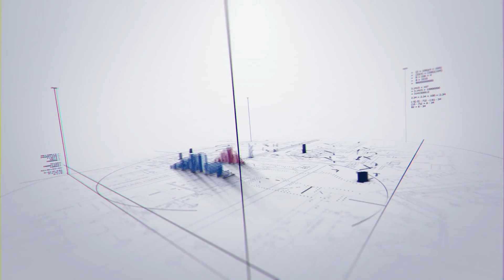Gulf States Real Estate Services | Property Management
Gulf States Real Estate Services
109 New Camellia Blvd. Suite 100
Covington, La 70433